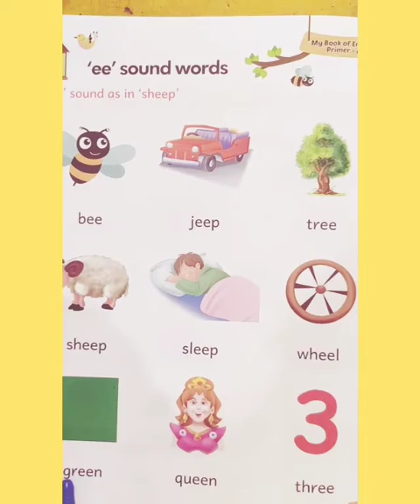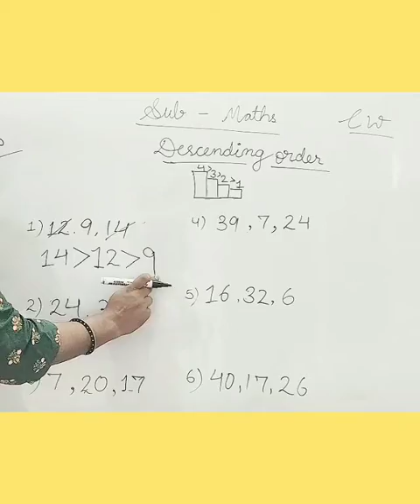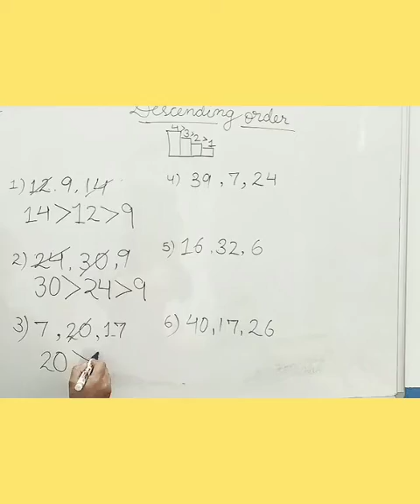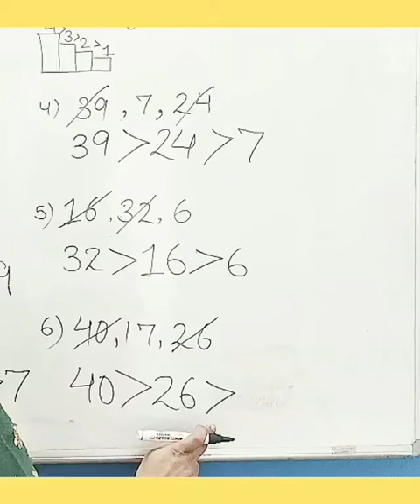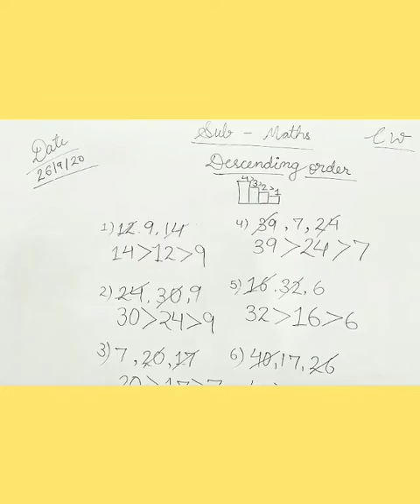109th learning session of U.K.G